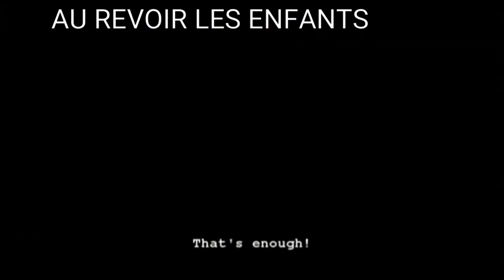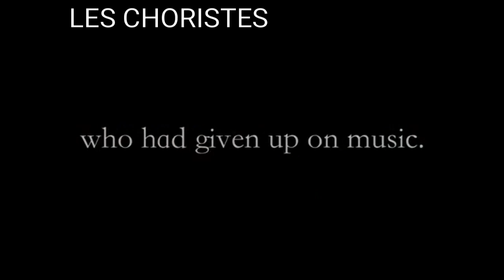TOP 12 BEST FRENCH MOVIES YOU SHOULD WATCH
Best french (france) movies you should watch top 12